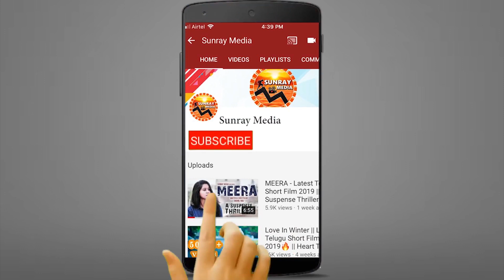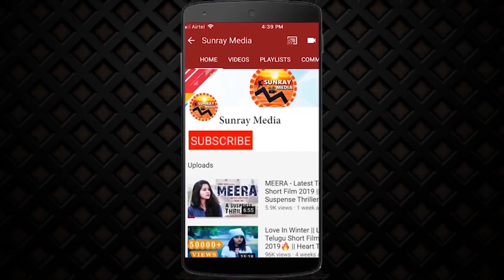ప్రగతి అంటి అరాచకం! || Actress Pragathi H0T Workout Video || Pragathi Latest Updates || Sunray Media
Watch ప్రగతి అంటి అరాచకం.! || Actress Pragathi H0T Workout Video || Pragathi Latest Updates || Sunray Media